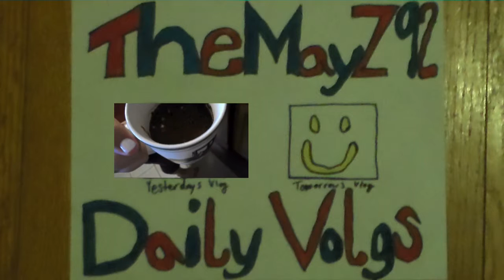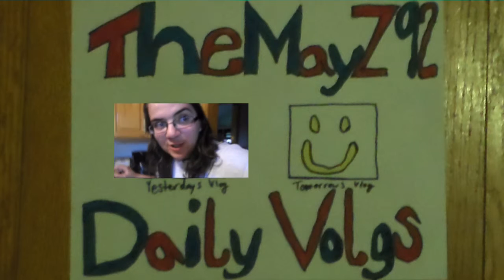SOME ONE MISSED HER MOMMY